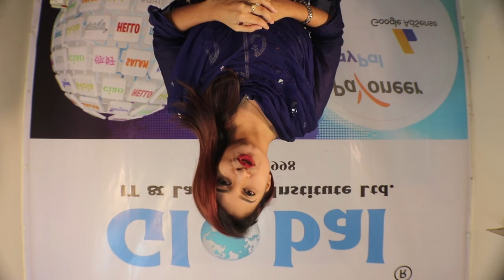Project: Assignment 2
HD bars andTunes, Universal counting leader, Gaussian blur, Crop, Horizontal Flip, Vertical Flip